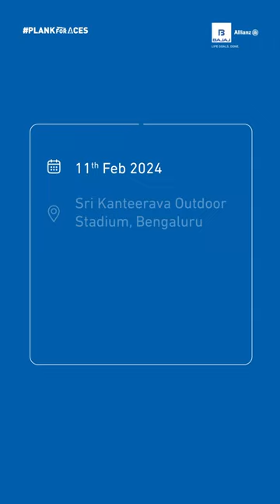A larger than life salute to ISRO | PlankForAces | Bajaj Allianz Life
A larger-than-life salute! The PlankforAces movement is our way of expressing gratitude to the incredible scientists at ISRO and their contributions.

Let’s stand tall and celebrate the achievements that reach beyond the stars. Mark your calendar for February 11th at the Sri Kanteerava Outdoor Stadium in Bengaluru.

Bajaj Allianz Life Insurance Co. Ltd.

T&C Apply.